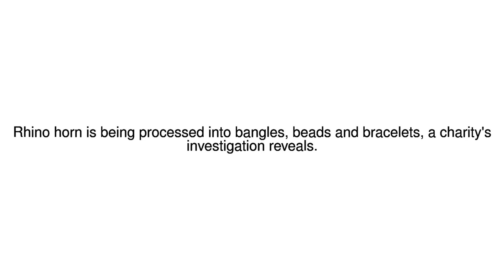News Update Rhino horn smuggled as jewellery 18/09/17